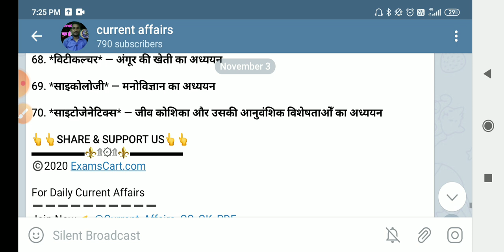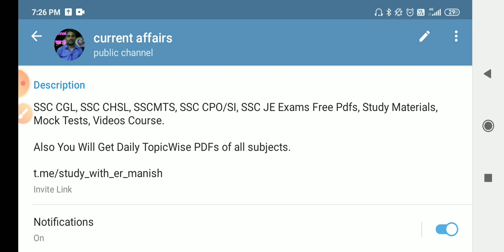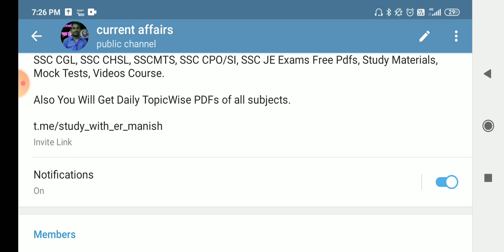Free rrb ntpc books/daily current affairs/free books for railway exam/railway best books